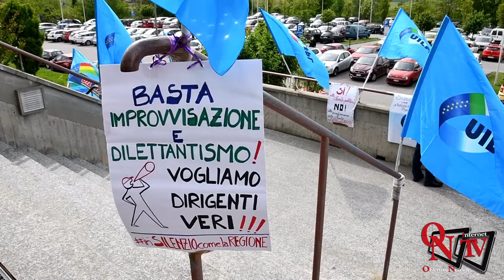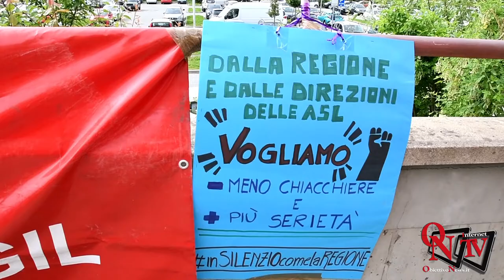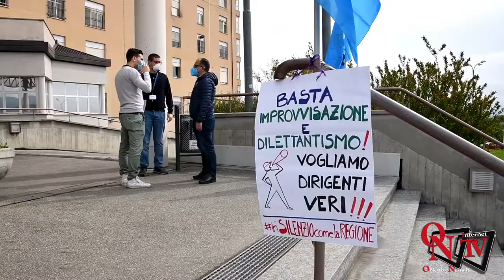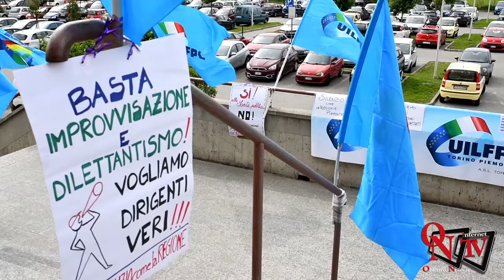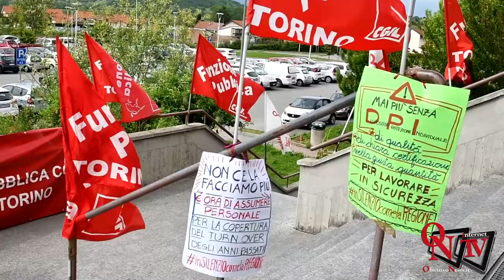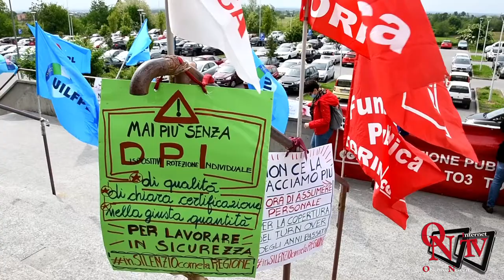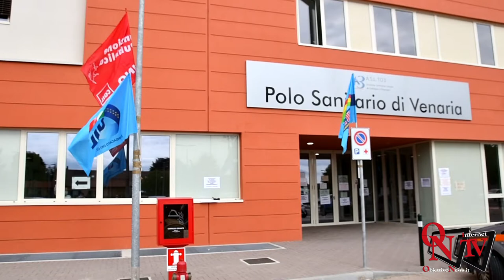Venaria Reale / Rivoli - Flash Mob davanti agli ospedali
Venaria Reale / Rivoli - Flash Mob davanti agli ospedali per porre l'attenzione sui problemi degli operatori sanitari